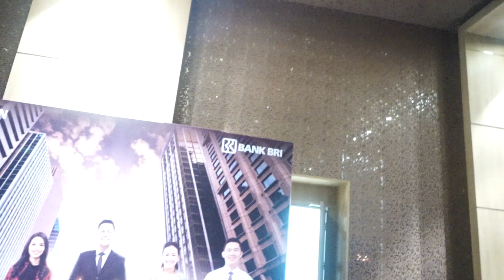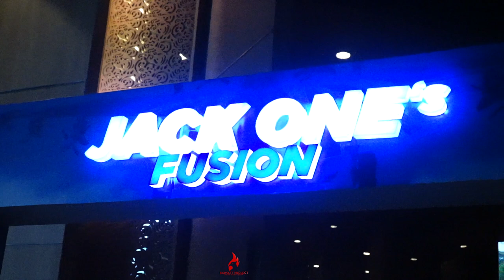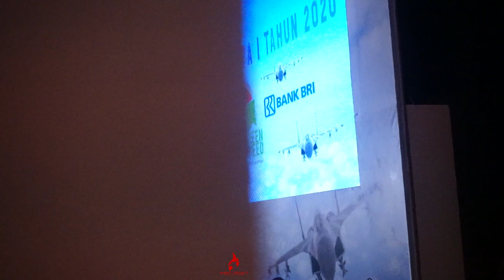VIDEO PRODUCTION // RAKERWIL BRI JAKARTA SATU - HOTEL MERCURE KEMAYORAN // 16 FEBRUARI 2020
PRODUCTION BY HAIMATT PROJECT